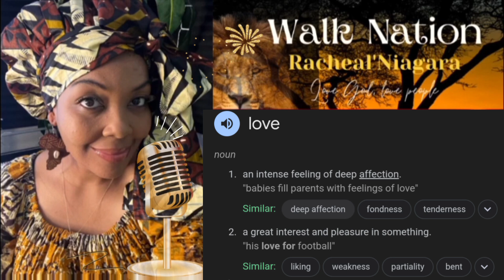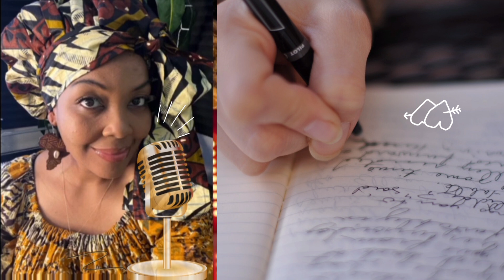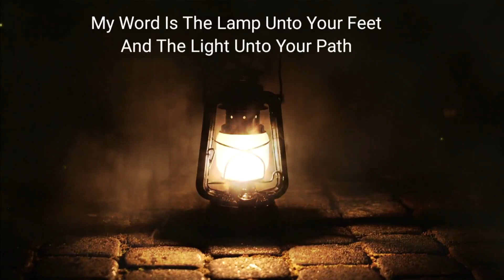HELP! AM I CAPABLE OF LOVING SOMEONE OR SOMEONE LOVING ME?😰💌🤦‍♀️